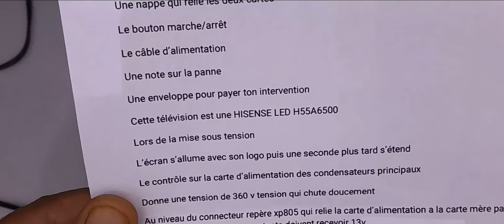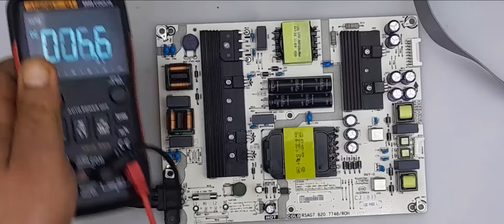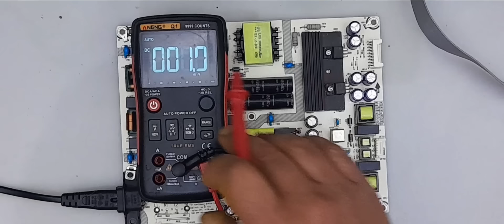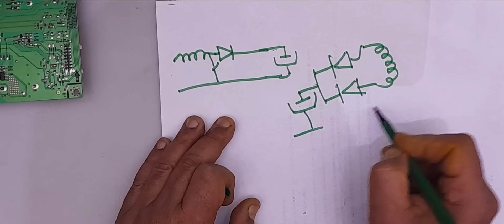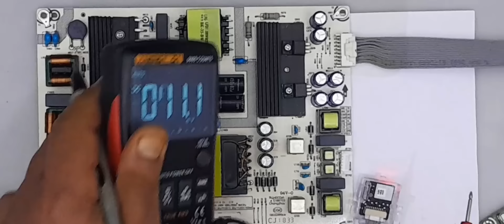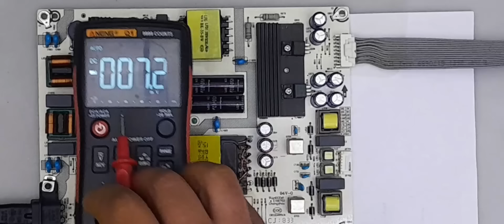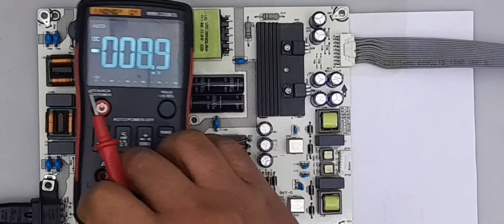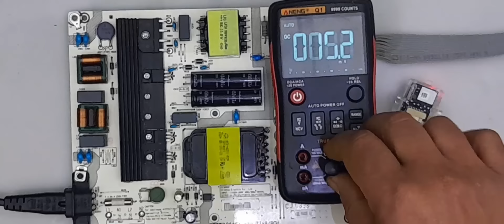125 HISENSE H55A6500 DIAGNOSTIC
EXPLICATIONS SUR LE PRINCIPE PARTICULIER DUNE ALIMENTATION
ADSSEN 55P6500.
TENSION CHUTE SUR CONDENSATEUR GENERAL.
TENSION 347 AU LIEU DE 320 VOLTS